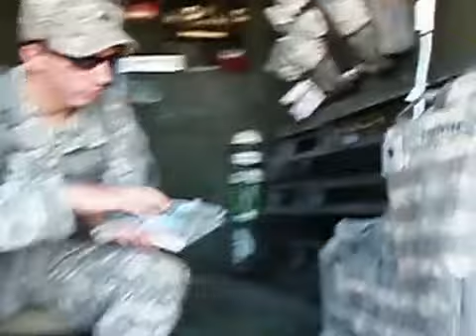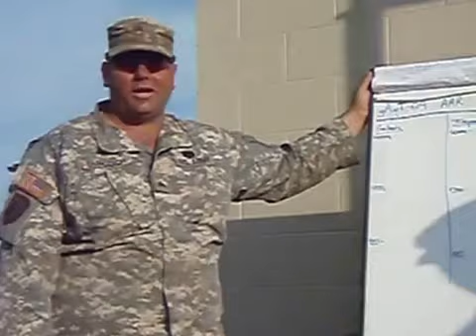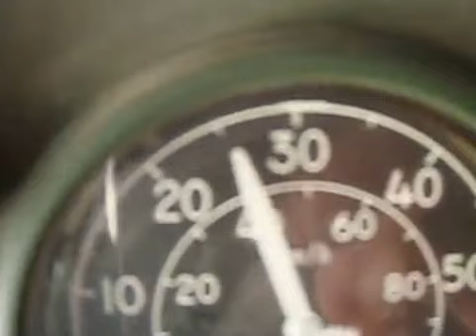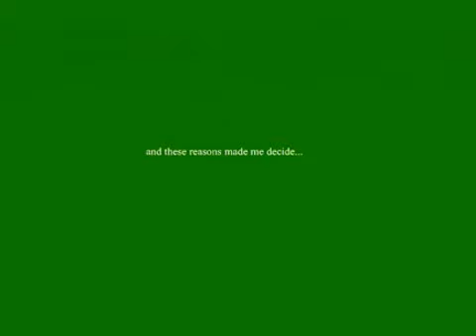50 Reasons NOT to Reup - gAyT09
Annual Training 2009 - Why you shouldn't reenlist in the military.